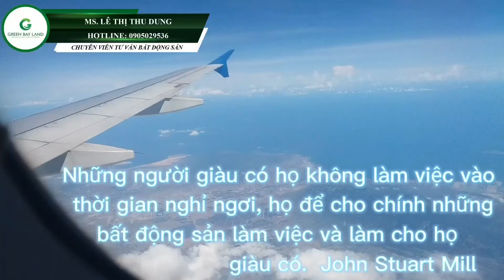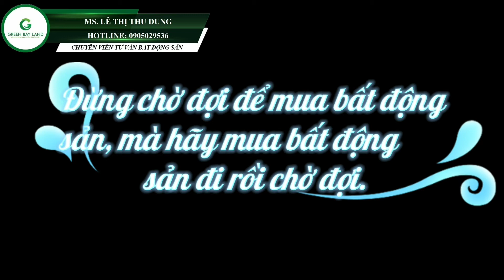CAM LÂM TIÊU ĐIỂM VÀNG ĐẦU BĐS 2021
💢CƠ HỘI ĐẦU TƯ ĐẤT NỀN CAM LÂM💢
☀️ Vị Trí: nằm cách trục Đinh Tiên Hoàng hướng ra Quốc Lộ 1A chỉ 500m.
☘️ Pháp Lý: Sổ Con Riêng Từng Nền
🌟 Hạ tầng: đã hoàn thiện, đường rải nhựa rộng từ 5-7m
🌟 Tiện ích:
👉Cách TTTP Nha Trang : 40p di chuyển
👉Cách sân bay quốc tế Cam Ranh :15p di chuyển
👉Cách UBND và khu hành chính : 7 phút di chuyển
👉Nơi có hơn 45 quần thể khu Resort đang hoạt động.
👉 Suất đầu tư chỉ từ 7-8tr/m2 , diện tích : 129 m2
👉 Ngân Hàng hỗ trợ vay lên tới 60%
Hotline PKD: 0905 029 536 để nhận thông tin chi tiết